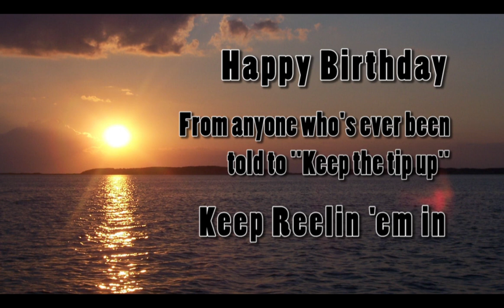Reelin In The Years (with Bob Spoon)